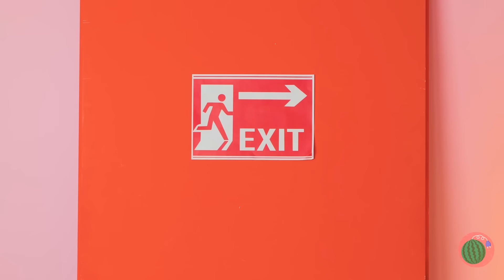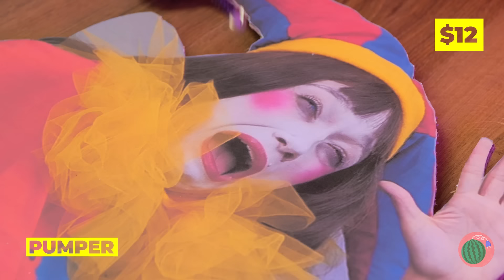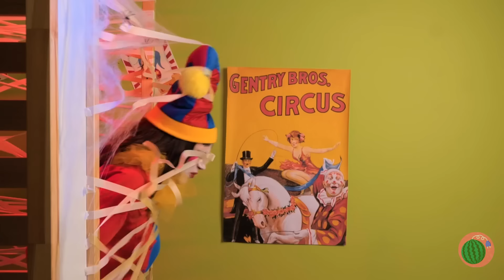Please Save Pomni!😢 *Crazy Escaping Challenge From Digital Circus*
Oh no, Caine turned the little one into Pomni😢! Now she needs to figure out how to free herself from the digital circus. There are obstacles along the way! Lava, spiders, virus! Watch the crazy Pomni escaping!🤡

Timestamps:
0:00 From Girl To Pomni
0:28 I Found Pomni In The Sand
0:58 From Pomni to Caine
1:19 Dinner For Pomni
2:09 Key In The Stomach
3:21 Where Is Pomni Hidden?
4:43 DIY Squish/ Nano Tape
5:53 Pomni Trying To Escape From the Virus/ Bubble Gum
7:08 Spider Scares Pomni
8:07 Floor Is Lava
8:53 Digital Circus Bowling